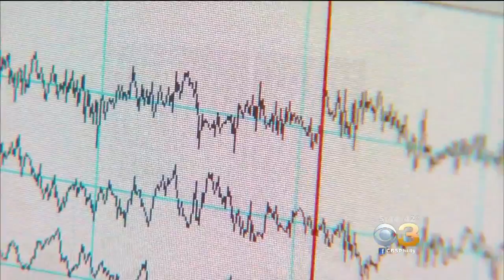Study: Diet Of One Daily Serving Of Leafy Vegetables Reduces Rate Of Cognitive Decline